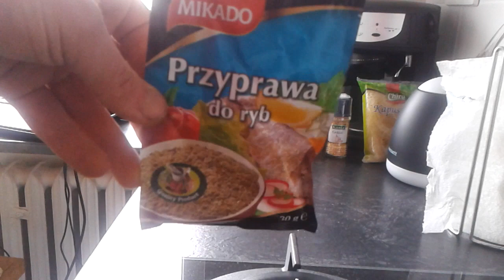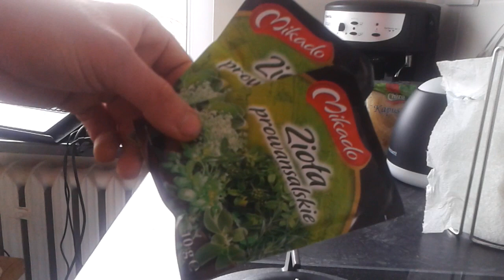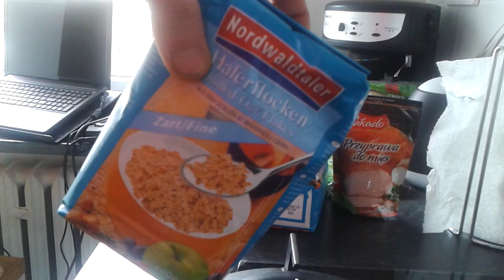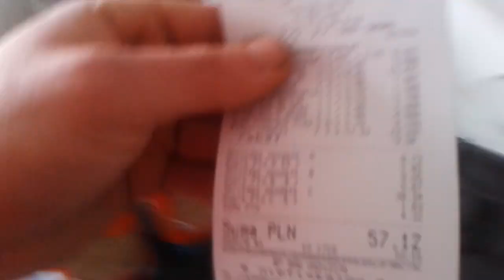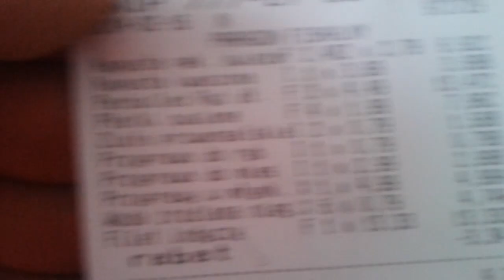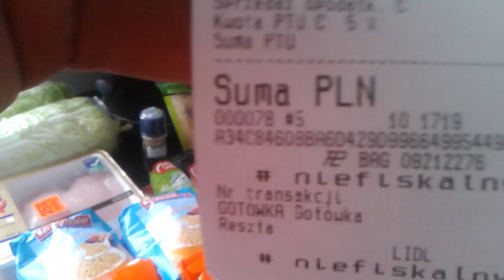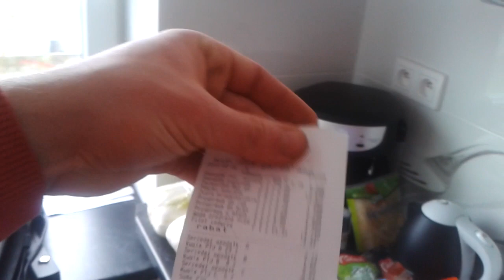ZzF: Niedzielny LIDL 16.02.2014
Zapis zakupów na najbliższy tydzień.